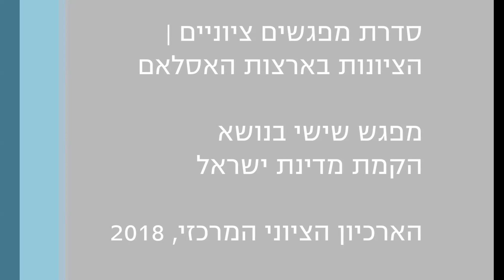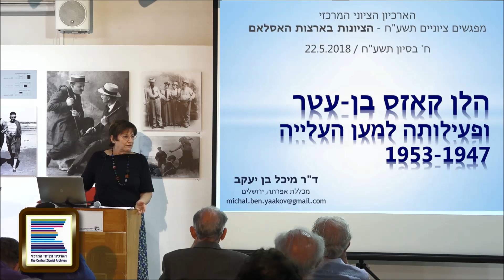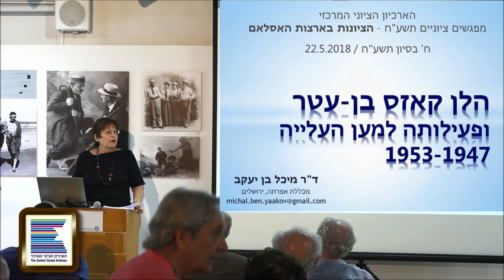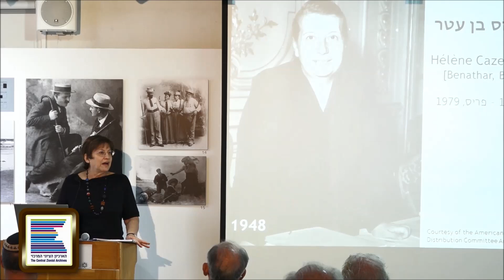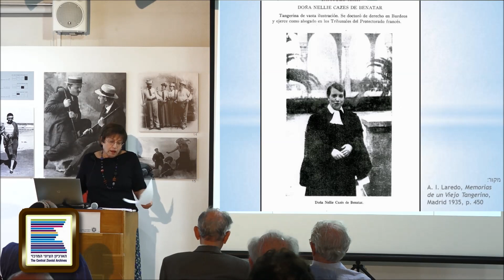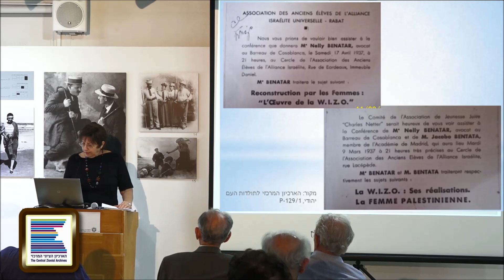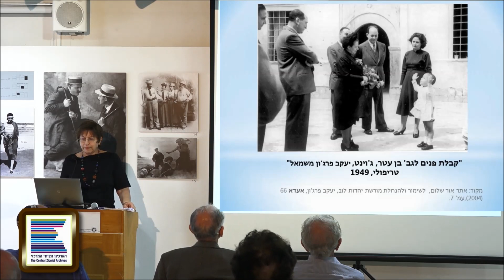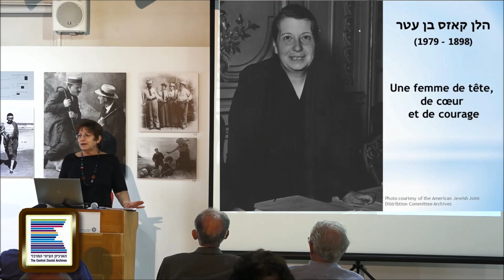מפגשים ציוניים | הקמת מדינת ישראל והקהילות היהודיות בארצות האסלאם | ד"ר מיכל בן-יעקב (3)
סדרת "מפגשים ציוניים" בארכיון הציוני, מפגש בנושא "הקמת מדינת ישראל והקהילות היהודיות בארצות האסלאם"
הרצאה שלישית: ד"ר מיכל בן-יעקב "הלן קאזס בן-עטר ופעילותה למען העלייה"
ירושלים, 22 במאי 2018.